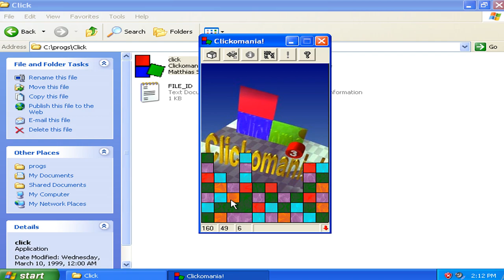Clickomania Classic v2.15r - Gameplay Sections Run 011 (1999 Matthias Schussler Games)